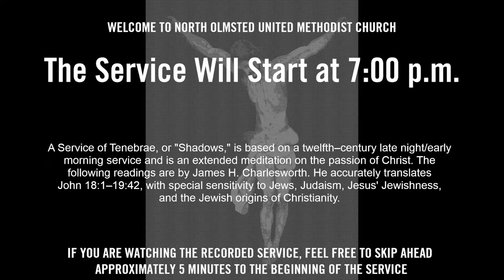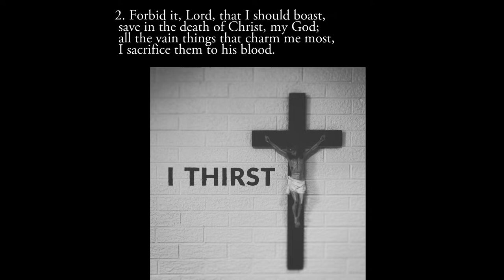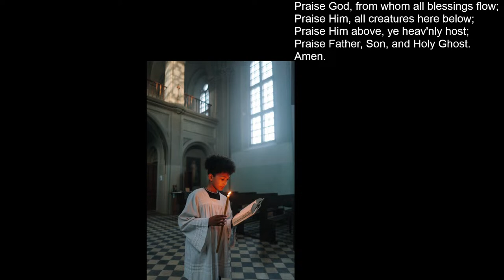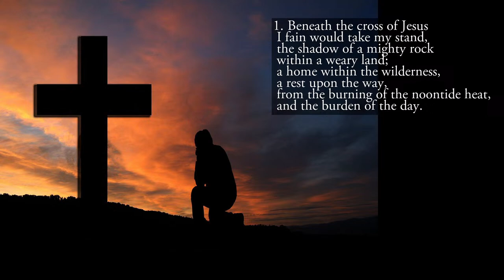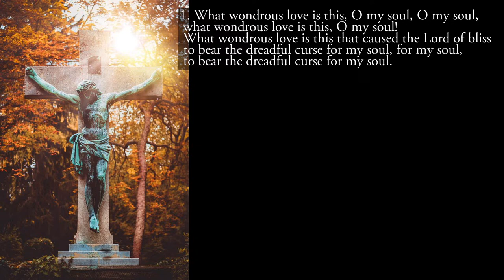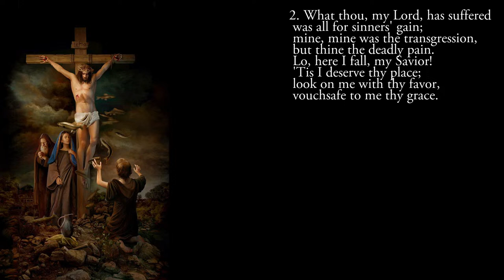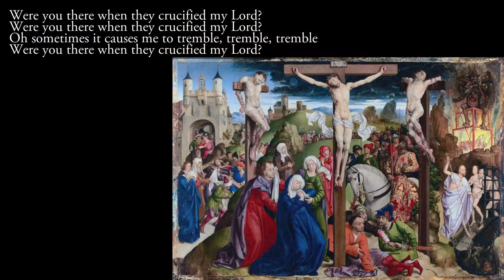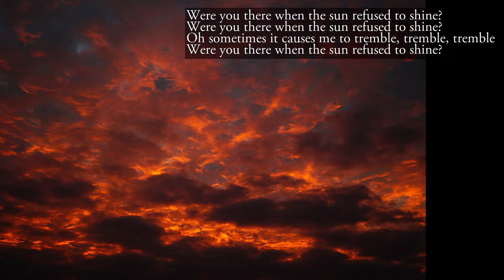2024-02-29 NOUMC Good Firday Live Stream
A live-streamed  Service at North Olmsted United Methodist Church. Service begins at 7:00 p.m. (give or take).

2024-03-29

Thumbnail Image: KLAU2018 from Pixabay

Prelude ‘Jesus Paid It All' by Mark Hayes, arr. by Marvin Gaspard
Performed by Javier Gonzalez
Image ["File:The Crucifixion MET ep65.220.2.bw.R.jpg" uploaded by Pharos] from Wikimedia Commons

Offertory ‘Allein Gott in der Höh sei Ehr’ (to God on high alone be glory)
Public Domain
Image by EugenioAlbrecht from Pixabay

Doxology Hymn 95 'Praise God, from Whom All Blessings Flow' by Thomas Ken and Louis Bourgeois
Public Domain
Image by cottonbro studio from Pexels

Hymn 298 'When I Survey the Wondrous Cross' by Lowell Mason and Isaac Watts
Public Domain
Images: ["File:Crucifixion of Christ (circa 1490).jpg" uploaded by Jan Arkesteijn] from Wikimedia Commons; dmn8ion from Pixabay; ["File:Saint Luke Catholic Church (Danville, Ohio) - tympanum painting - nails and crown of thorns.JPG" uploaded by Nheyob], ["File:Gipfelkreuz Großer Weitschartenkopf.jpg" uploaded by Milseburg] from Wikimedia Commons

Hymn 290 'Go to Dark Gethsemane' by Richard Redhead and James Montgomery
Public Domain
Images: ["File:Hofmann, Arrest of Christ 1858.jpg" uploaded by Jonund] from Wikimedia Commons; falco from Pixabay; falco from Pixabay

Hymn 289 'Ah, Holy Jesus' by Robert S. Bridges, Johann Heermann, and Johann Crüger
Public Domain
Images: falco from Pixabay

Hymn 297 'Beneath the Cross of Jesus' by Elizabeth C. Clephane and Frederick C. Maker
Public Domain
Images: geralt, volfdrag from Pixabay

Hymn 294 'Alas! and Did My Savior Bleed' by Hugh Wilson and Isaac Watts
Public Domain
Images: Luis Quintero from Pexels; jeffjacobs1990 from Pixabay

Hymn 292 'What Wondrous Love Is This' by Paul J. Christiansen
Public Domain
Images: 51581, pixundfertig from Pixabay

Hymn 286 'O Sacred Head, Now Wounded' by Anon., Hans L. Hassler, James W. Alexander, and J. S. Bach
Public Domain
Images: falco, volfdrag from Pixabay

Anthem ‘My Song Is Love Unknown’ arr. Molly Ijames
Image by stux from Pixabay

Hymn 288 'Were You There' by William Farley Smith
Public Domain
Images: ["File:Dreux Budé Master - The Crucifixion - Google Art Project, FXD.jpg" uploaded by Pixel8tor] from Wikimedia Commons; dodo71, lbrownstone, kalmankovats, falco from Pixabay

Permission to podcast/stream the music in this service obtained from One License with
license A-720380 and CCLI with licenses 1715848 and 20303960 Size A. Thanks to
for the lyrics to public domain hymns!